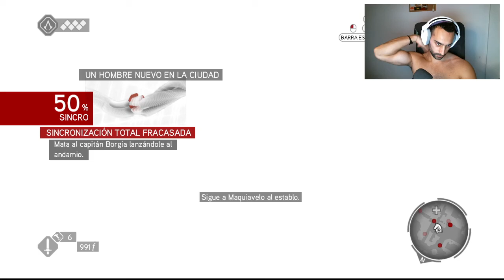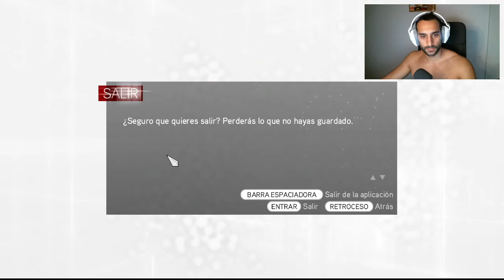SOY EZIO AUDITORE ! - ASSASSIN'S CREED BORHTERHOOD - DIRECTO 1